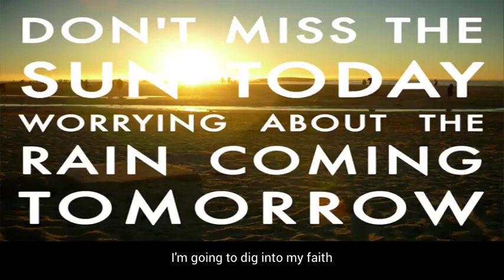What's been going on with Mili B?